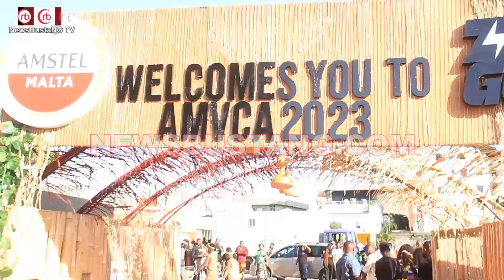Drama at The Eve of The African Magic Viewers Choice Award 2023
Coalition of Human Right Activists Kick Against Bill by N'tl Assembly Over Peaceful Protest in Nig.

Labour demands the review of retirement age for all public servants from 60 to 65 years

2 months to the proposed staggered removal of subsidy on petrol depend on the incoming admin